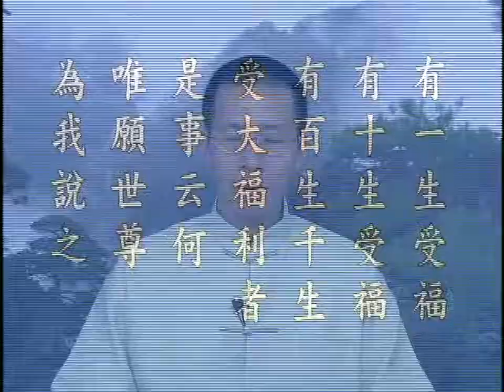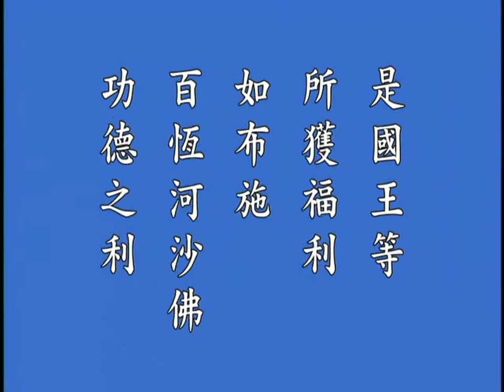地藏菩薩本願經19上丨粤語丨鍾茂森博士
52-219 共26集 大乘修學的基礎《地藏菩薩本願經》